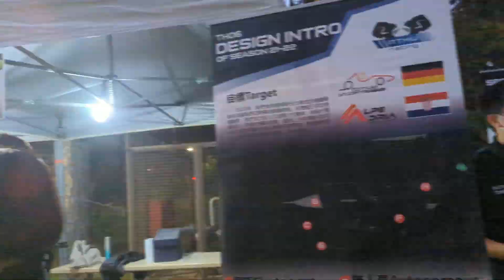2022 NTHU student club expo (Time-lapse photography version)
Time-lapse photography version